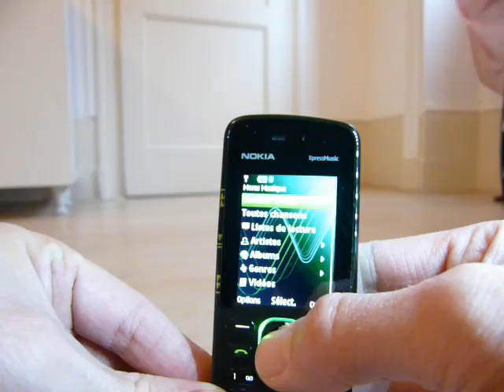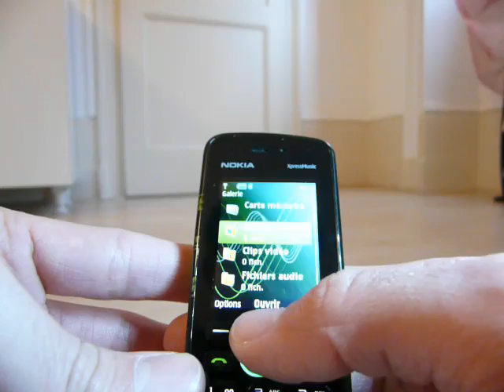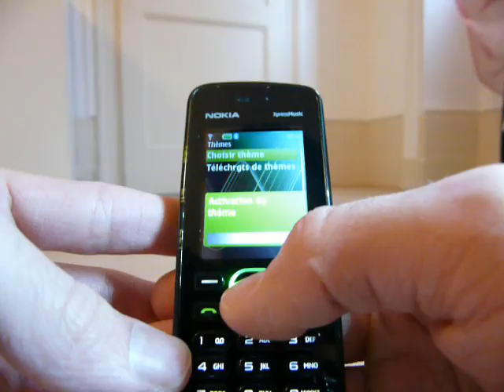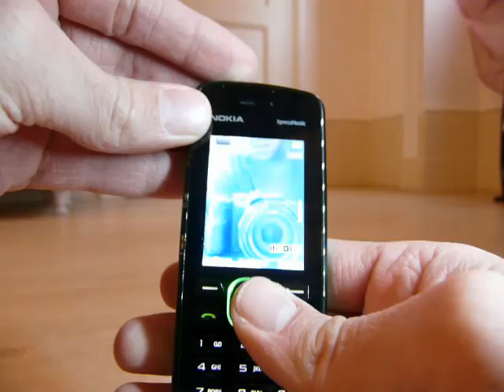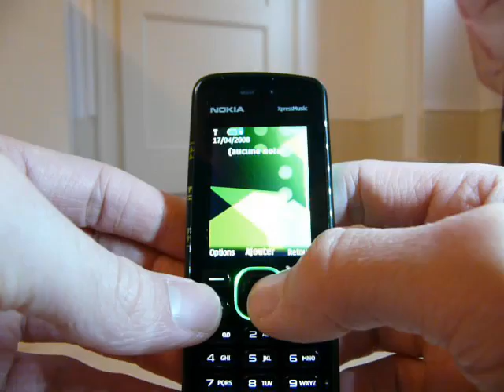Test Nokia XpressMusic 5220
Prise en main du Nokia XpressMusic 5220.